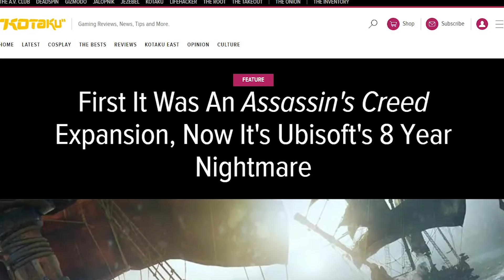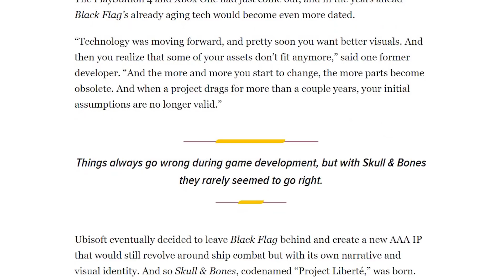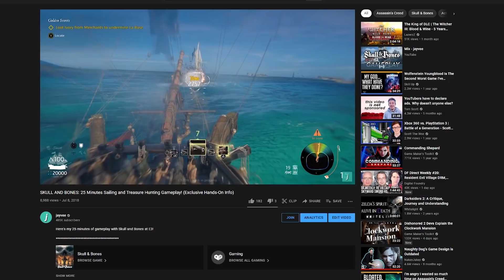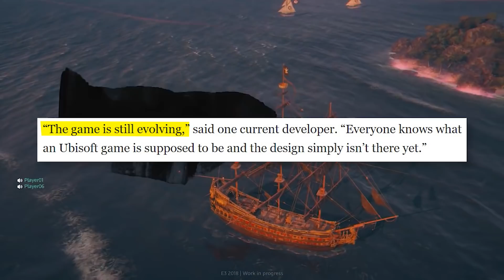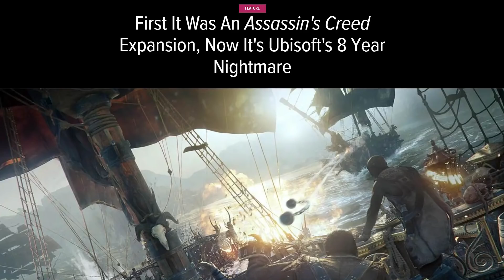So I played Skull & Bones...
So I played Skull & Bones back in 2018... Now we know what went wrong

Follow jayveeonYT!

Skull & Bones is an upcoming action-adventure video game developed by Ubisoft Singapore and published by Ubisoft. The game is set to release sometime after April 2022. The game revolves around piracy and naval warfare.

Skull & Bones is a tactical action game set in an open world environment and played from a third-person perspective.[2][3] Players take control of a customizable pirate captain,[4][5] and may choose to sail the Indian Ocean by themselves and set off on a single-player campaign, or gather up to five other players to ally in player versus player gameplay in Disputed Waters.[6][7][8][9]

Wind positioning can be assessed to gain an advantage in battle. Players may collect additional ships throughout the game, such as sloops-of-war, frigates and brigantines, whose weapons include mortars, broadside cannons, and rockets. Ships can be charged into with brute force and boarded. The rate of inflicted damage is gauged by the health bar. A core component is the multiplayer mode Loot Hunt, where two groups of players are challenged in treasure hunting to further accumulate their riches. Each given ship's crow's nest is scalable for use as a lookout point[2][9][10] and spyglasses can be availed of as well.[5] Microtransactions will be an added feature.[11]

Skull & Bones is the first video game led by developer Ubisoft Singapore, which drew inspiration from the naval battles of Assassin's Creed IV: Black Flag.[8] The game began development in 2013, being initially envisioned as an expansion, then an MMO spinoff title under the name Black Flag Infinite.[12] It was then spun off as an independent project, in part due to its initial technology becoming outdated.

According to a Kotaku report, the game has underwent multiple changes in direction and scope during development, exceeding its budget multiple times. Initially set in the Caribbean, it was moved to the fantastical Hyperborea, then finally the Indian Ocean. Gameplay was redesigned multiple times, focusing variously on naval exploration and ship-to-ship combat, before both were scrapped in favour of land-based survival elements inspired by games like Rust. Developers contacted by journalist Ethan Gatch attributed these difficulties to conflicting ideas, management issues, and lack of consistent direction.[12]The project reportedly cost Ubisoft more than $120 million.[12]

It was revealed during Ubisoft's press conference at the Electronic Entertainment Expo 2017. It was confirmed for Microsoft Windows, PlayStation 4 and Xbox One, with enhancements for PlayStation 4 Pro and Xbox One X. Alongside the game, Ubisoft Singapore announced the "Keepers of the Code" program, designed to allow players to aid in the fine-tuning of its live-service aspects.[7][13]

Originally set to be released in Q3/Q4 2018,[7] the game was later delayed into 2019,[14] and again to sometime after March 2020.[15] On a call with investors in October 2019, Ubisoft CEO Yves Guillemot confirmed that the game had been pushed back to at least the April 2021–March 2022 fiscal year.[16] In May 2021, Ubisoft announced a subsequent delay to the April 2022–March 2023 fiscal year.[17]

In September 2020, it was revealed that, while development was continuing, a "new vision" for the game had emerged, which resulted in the release delays as more development time was needed. As well, it was stated that additional Ubisoft Studios, such as Ubisoft Berlin, were co-developing the game alongside Ubisoft Singapore.[1]